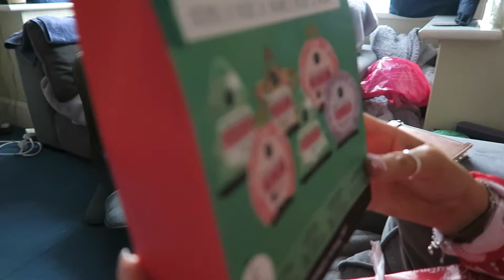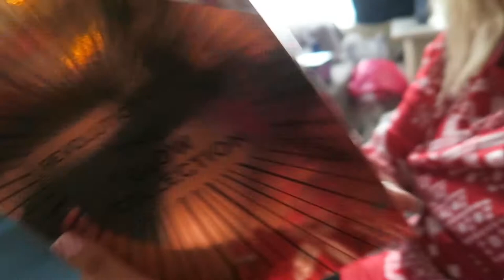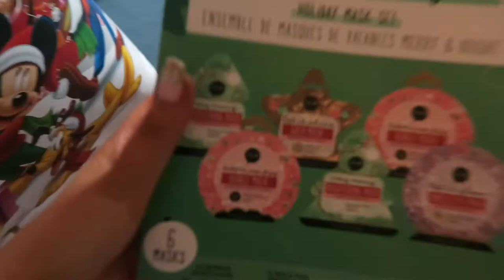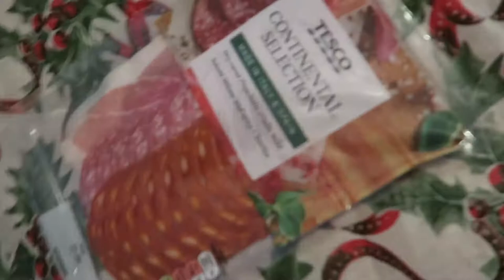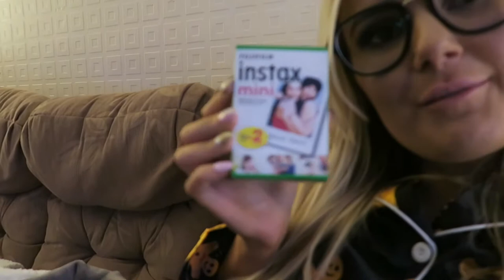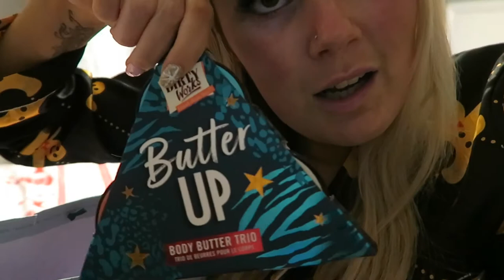Christmas Day, Opening Presents & Some Of My Boxing Day | Vlogmas | Rachel Jarvis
Here is my Christmas Day and some of my boxing there is a good part of my Boxing Day missing due to a technical issue :(
Hope you do enjoy anyway and I’ll see you soon with my New Years prep and get ready with me!
Much love,
RJ X